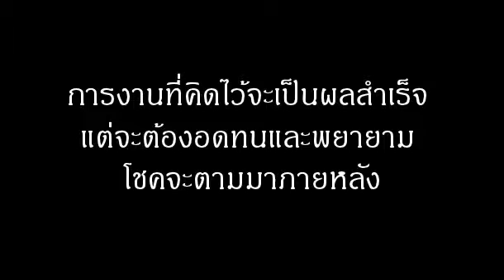ฝันว่าตนเองเดินลอดราวตากผ้า หมายถึงอะไร (เลขเด็ด)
ฝันว่าตนเองเดินลอดราวตากผ้า หรือมุดลอดรั้วลวดหนาม ทำนายฝันว่าการงานที่คิดไว้จะเป็นผลสำเร็จ แต่จะต้องอดทนและพยายาม โชคจะตามมาภายหลัง